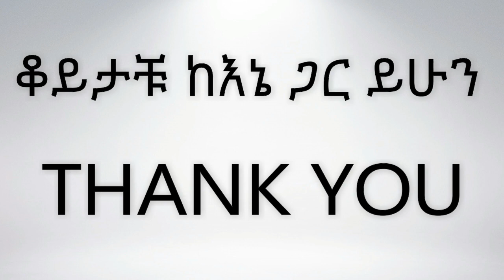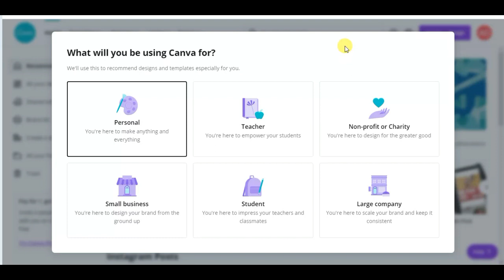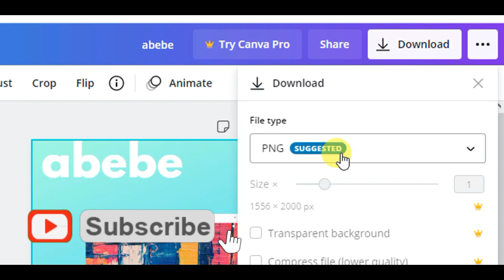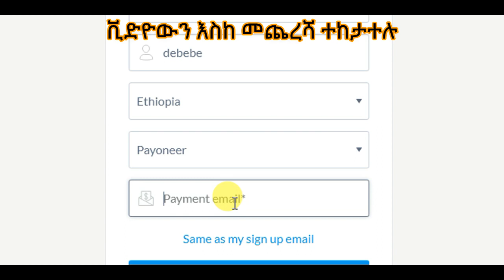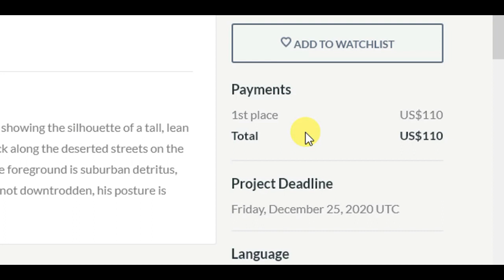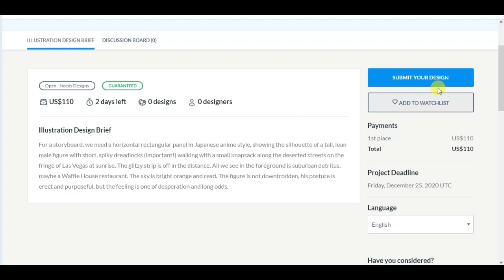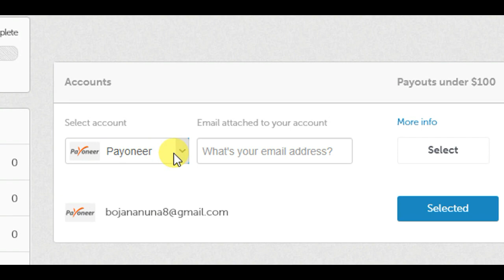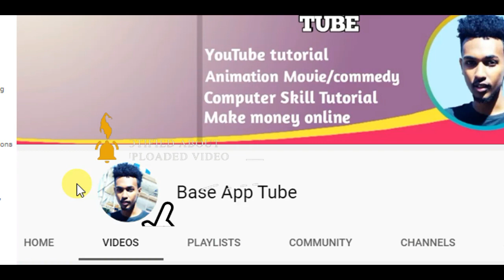በቀን ከ 3,600 ብር በላይ የሚያስገኝ የኦንላይን ስራ Make Money Online In Ethiopia 2021 ( Base ባስ )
In this video I will show you how make money online in ethiopia 2021 by using designcrowd website.
DesignCrowd is a graphic design marketplace that gives creative people opportunities.  Businesses can post Design Contests or One-on-one Jobs for logo design, business card design, advertising artwork and website design.

This web-based marketplace lets graphic designers (including studios, professional designers, work-from-home designers, student graphic designers and freelance designers) respond to these briefs, win work and earn money.